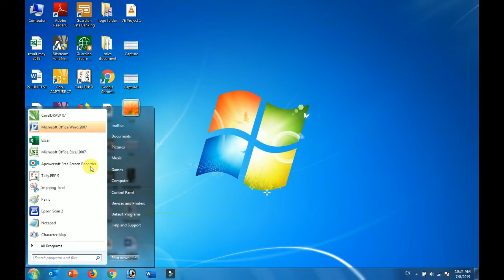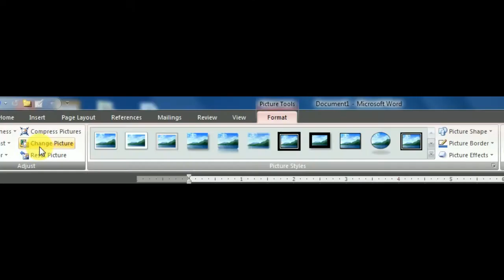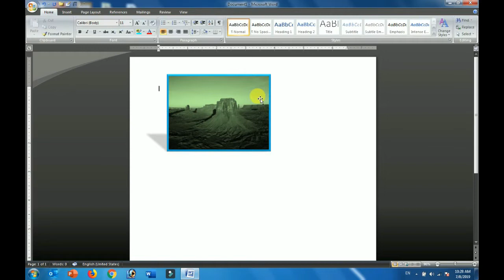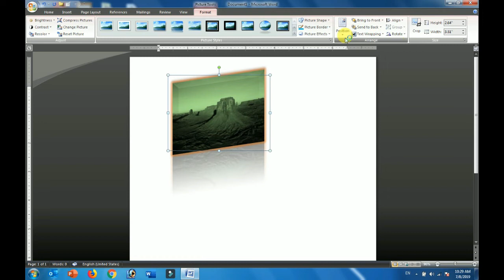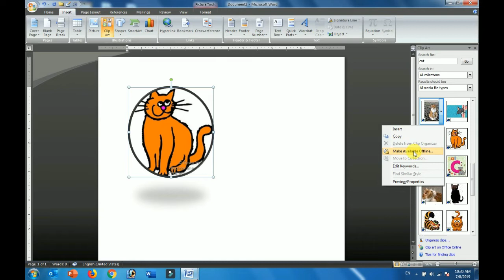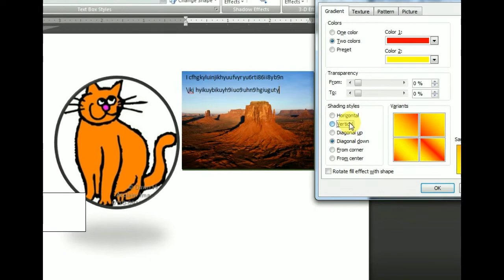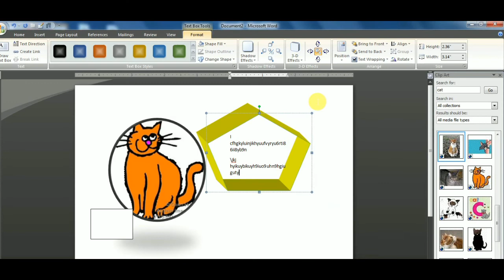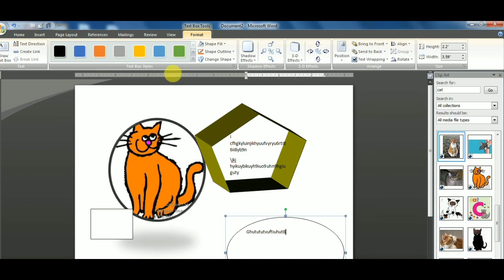MS-WORD 2007 INSERT MENU(PICTURE, CLIPART AND SHAPES) PART-7 IN HINDI BY MICS TECH EDUCATION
MS-WORD 2007 के इस वीडियो मे  insert मेनू के option picture, clipart और shapes का प्रयोग करना सीखेंगे
मेरे इस TUTORIAL के देखने के लिए धन्यवाद
by
mics tech education
micstecheducation